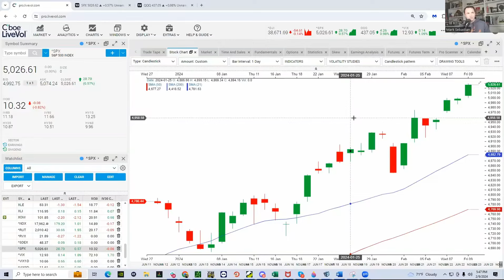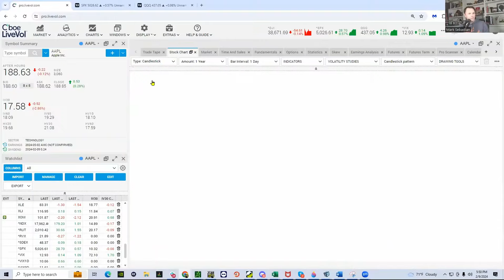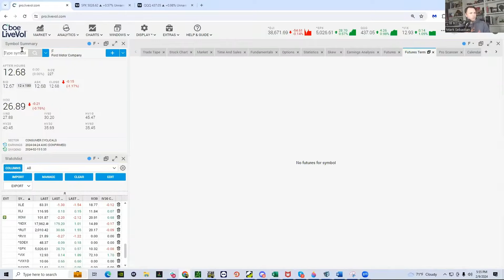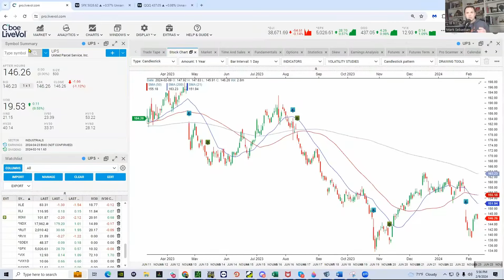S&P 500? More Like S&P $5,000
In my weekly wrap up I lay out why the S&P 500 is rallying so hard,  who the winners and losers are and what I would do going forward.  I also report on a nice win in 0 DTE Feb

Trader’s Edge: February 10, 2024

Join one of our Free Newsletters for more from our traders and experts at Option Pit!

Option Pit is a trading education firm offering mentoring for all levels of traders from retail to hedge funds.

Mark Sebastian Twitter:   / @OptionPit
Licia Leslie Twitter:   / @profitsinpumps
Andrew Giovinazzi Twitter:  / @optionvol